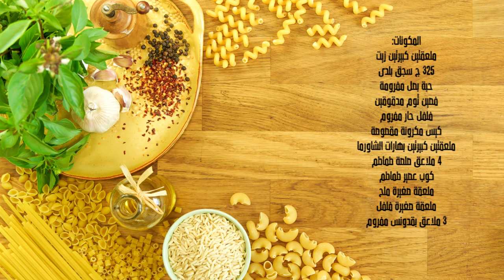ارابياتا حارّة بالسجق